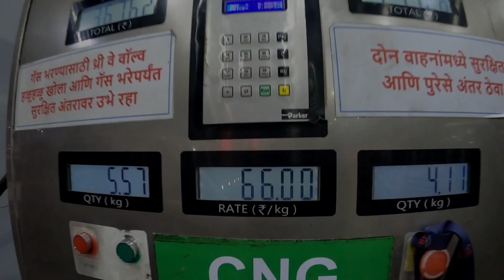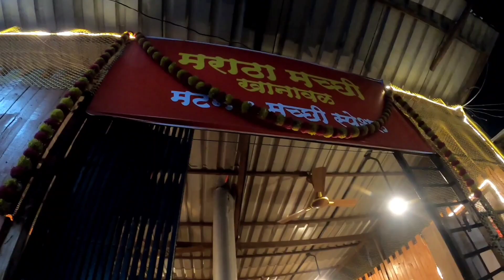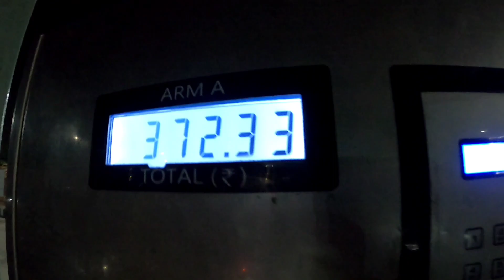मुंबई ते सातारा | हॉटेल मराठा खानावळ |Car Packing | Ertiga | Part 1| Marathi Vlog | Food Rating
मुंबई ते सातारा | हॉटेल मराठा खानावळ | Bag Packing |  Ertiga | Part 1| Marathi Vlog | Food Rating